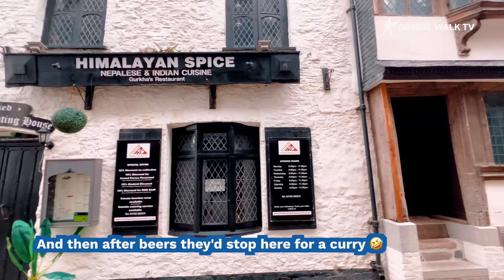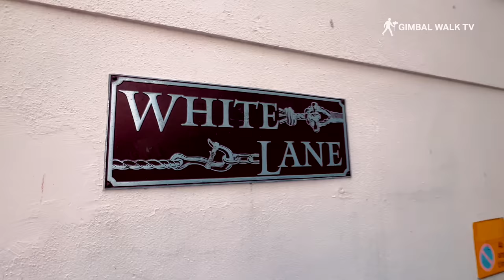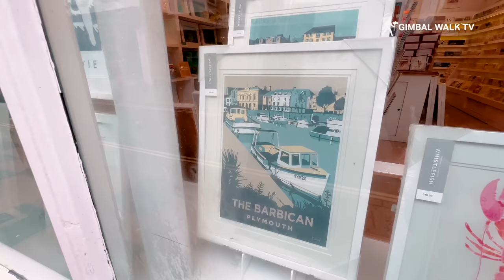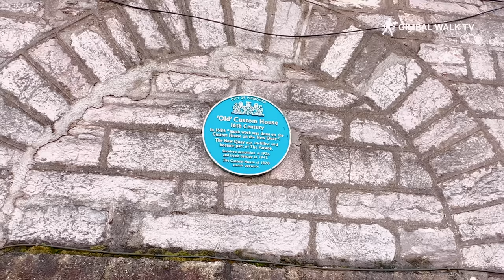PLYMOUTH | Exploring the historic coastal city of Plymouth Devon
Plymouth is a historic coastal city between Torquay and Looe and located in the county of Devon, England. Plymouth is the largest city in Devon and the 13th largest city in England. Known for its rich maritime history, Plymouth has played an important role in England's naval history and has been a major port for the British Navy for centuries. The city is also known for being the departure point for many famous voyages, including the Mayflower, which set sail from Plymouth in 1620 carrying the first English Puritans, also known as Pilgrims, to the New World.

One of the most popular tourist destinations in Plymouth is the Plymouth Hoe, a park overlooking the sea. The Plymouth Hoe is a great place to relax and enjoy the views of the sea and the city, and it is also home to the famous statue of Sir Francis Drake, who was a famous English explorer and naval officer who lived in the 16th century. The Plymouth Hoe also offers many recreational activities such as mini-golf, tennis courts, and a playground.

Another popular tourist destination in Plymouth is the Plymouth Barbican, a medieval quay area with narrow cobbled streets and charming fisherman's cottages. The Barbican is a great place to explore and take in the history of the city, and it is also home to many shops, restaurants, and cafes. In the Barbican, you can also visit the Plymouth Museum and Art Gallery which has exhibitions showcasing the history and culture of Plymouth and Devon.

The Mayflower Steps at the Barbican in Plymouth, England, is a historic site that marks the spot where the famous Mayflower ship set sail in 1620. The Mayflower was a ship that carried the first English Puritans, also known as Pilgrims, to the New World. The voyage is considered a significant event in American history as it was the beginning of the European colonization of the Americas.

The Mayflower Steps is located on the waterfront of Plymouth and is a popular tourist destination.

Plymouth is also a great destination for outdoor activities such as hiking and watersports. The city is surrounded by beautiful countryside and is located near the Dartmoor National Park, which offers many hiking and cycling trails. Additionally, Plymouth is located on the coast, making it a great place for watersports such as sailing, windsurfing, and kitesurfing.

Plymouth is also home to many universities and colleges, making it a vibrant city with a large student population. The University of Plymouth is one of the largest universities in the city, and it is known for its strong programs in engineering, marine biology, and environmental science. Additionally, Plymouth College of Art, Plymouth Conservatoire and City College Plymouth are also located in the city, providing numerous options for higher education.

Plymouth is also known for its rich cultural heritage and is home to many festivals and events throughout the year. The Plymouth International Book Festival, Plymouth Folk Festival and Plymouth Gin Festival are just some examples of the diverse events that take place in the city. Plymouth also has a thriving music scene and is home to many music venues and live music events.

In summary, Plymouth is a historic coastal city with a rich maritime history and a vibrant cultural scene. The city offers a wide range of activities and attractions, from historical sites such as the Plymouth Hoe and the Barbican, to outdoor activities such as hiking and watersports, making it a great destination for tourists and visitors. Additionally, with a strong higher education sector and diverse events and festivals, Plymouth is a vibrant and exciting city to live in.